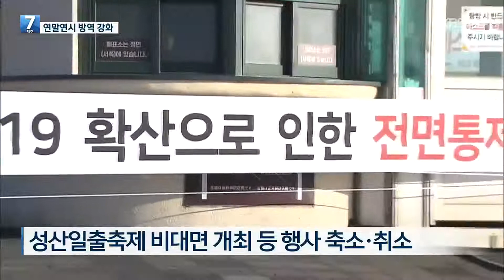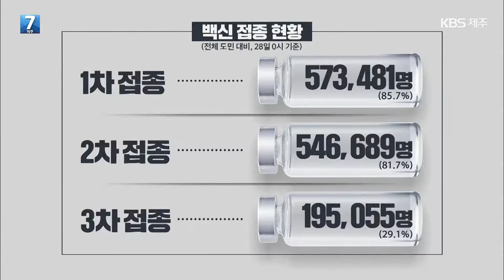코로나19 안정세? 다시 확산?…제주도 “연말연시 고비” / KBS 2021.12.28.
제주의 코로나19 상황이 안정세를 보이는가 싶더니 다시 하루에 30명 이상의 확진자가 발생했습니다.
방역당국은 집단감염과 오미크론 변수 등도 고려해야 한다며 연말연시 각종 행사를 취소했습니다.